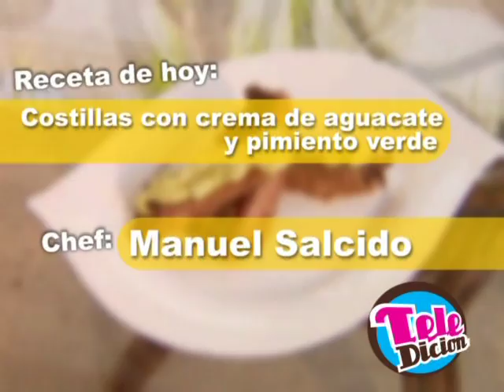Chef Manuel Salcido Teledicion (Televisa) costillas con crema de aguacate y pimiento verde 01/04/13